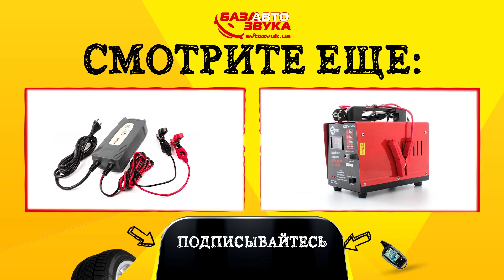Зарядное для аккумуляторов DECA СВ.MACH 214